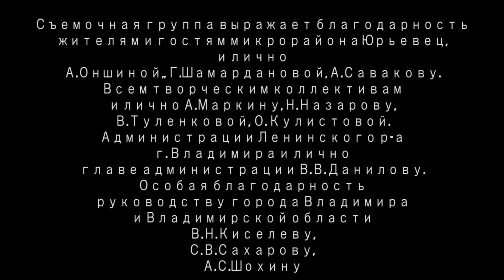50 лет мкр.Юрьевец